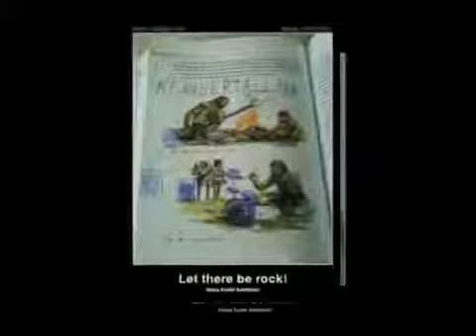MIlan jevtovic -Danima